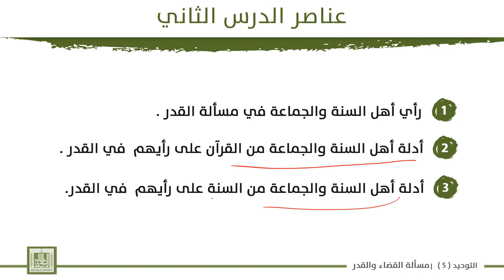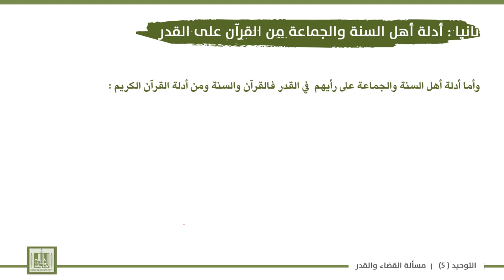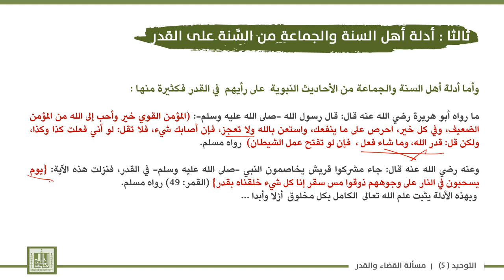توحيد - 5 | 1-2 | رأي أهل السنة والجماعة في مسألة القدر ومناقشة مخالفيهم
الوحدة 1 :  مسألة القضاء والقدر
الدرس 2 : رأي أهل السنة والجماعة في مسألة القدر ومناقشة مخالفيهم
1-رأي  أهل السنة والجماعة في مسألة القدر .
2-أدلة أهل السنة والجماعة من القرآن على القدر .
3-أدلة أهل السنة والجماعة من السَّنة على القدر.